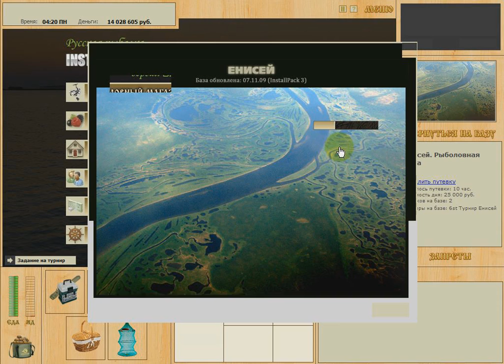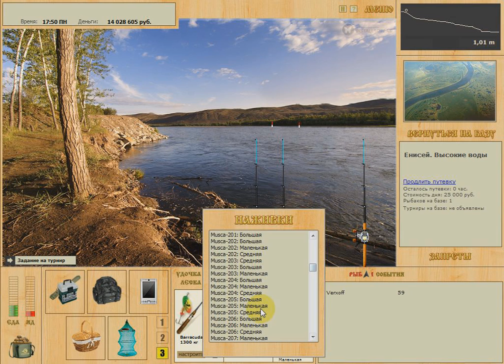Максимальный вес Турнир МВ База Енисей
Хотелось половить тугуна и горбушу, мушка все равно поймает корягу. Хорошая локация для поднятия опыта